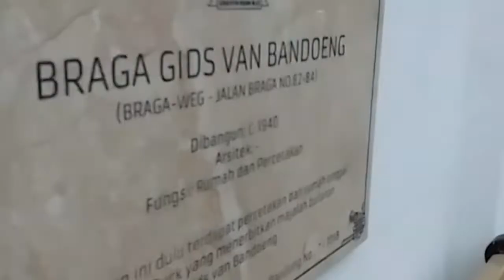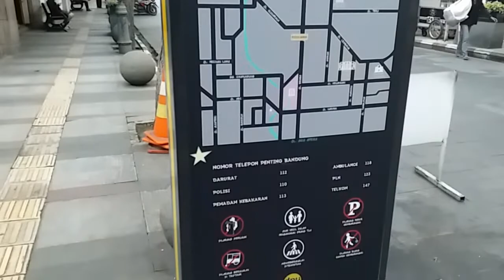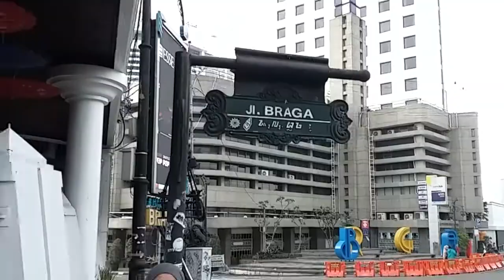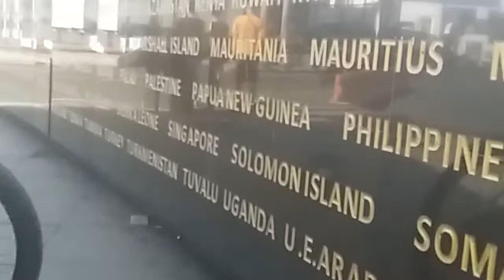JALAN BRAGA + ALUN-ALUN BANDUNG MINGGU PAGI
Halo sobat Monera.id kali ini kita akan jalan-jalan ke Jalan Braga + Alun-alun Bandung Minggu Pagi. Bagai mana suasananya ??